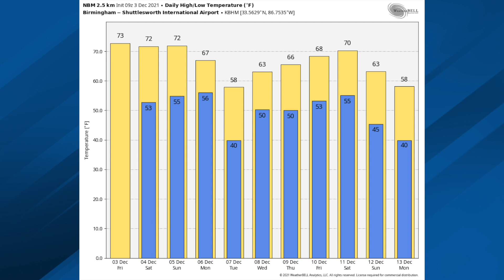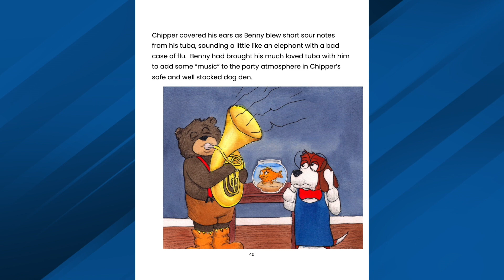December 3, 2021 Weather Xtreme Video - Morning Edition